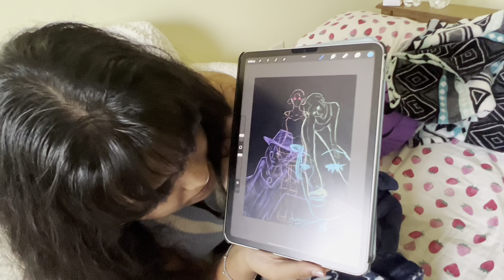Last day in Atlanta || Friends, shopping and food 💕